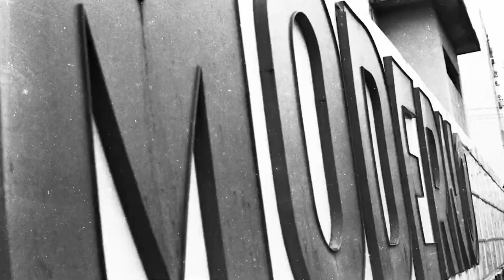Cork International Film Festival • Trailer 🎬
VLIX specialises in theatre and live event video production. Since 2015 we’ve worked in venues all over Ireland from large venues like the Bord Gáis Energy Theatre and Cork Opera House to intimate venues like Cork Arts Theatre.

We specialise in multicam productions and tailor each project to suit your unique needs.
Our streaming platform VLIXtv has been meticulously designed to cater to the unique needs of each stage school and performing arts group we collaborate with.

Embrace the power VLIX offers and unlock limitless possibilities for your production or event.

Have an event coming up? We'd love to work with you!